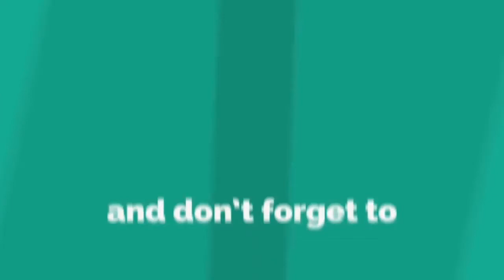PUBG Mobile TOP 1 EASY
music bacground
Follow me on.